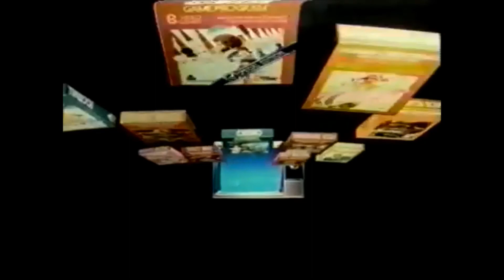Space Invaders Atari VCS Commercial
VG Legacy
The videos on this channel are used to supply content to VG Legacy a dedicated video game website working towards building a central repository of video game content.

The goal is to provide a central repository where people can visit and learn about games, the companies involved in the video game industry and the creative talent behind the scenes.  The site is working towards piecing together the history of video games in a unique manner in which other sites have not done.